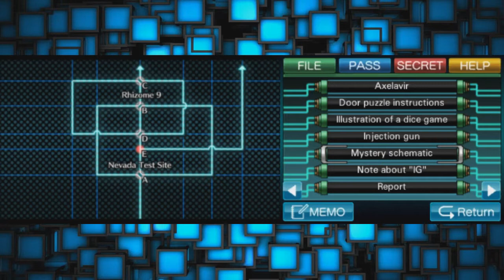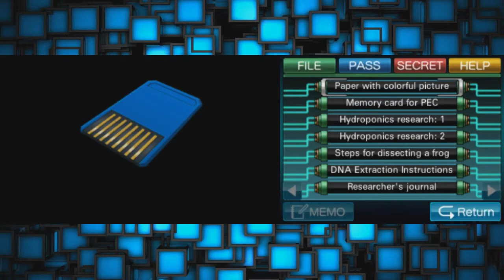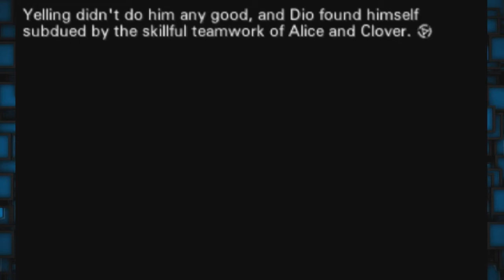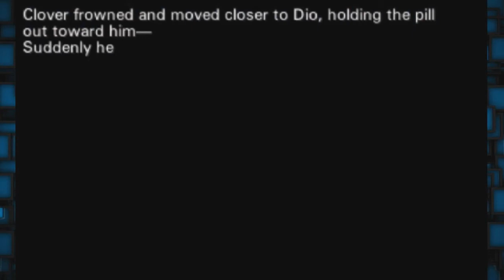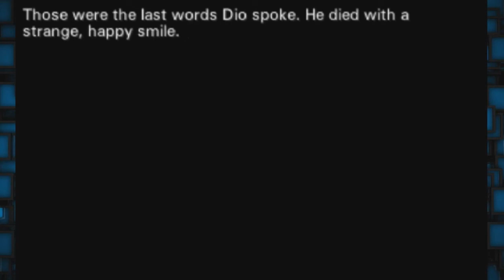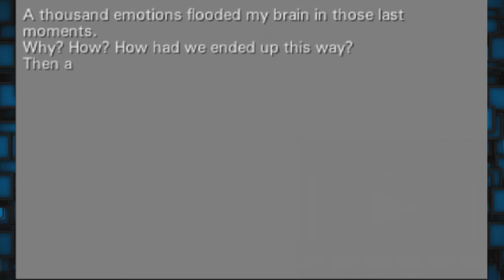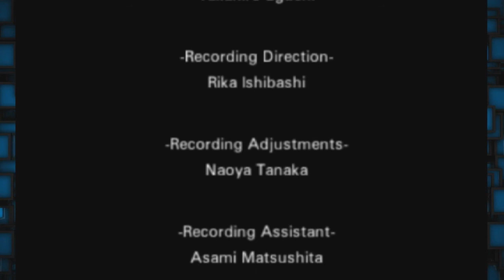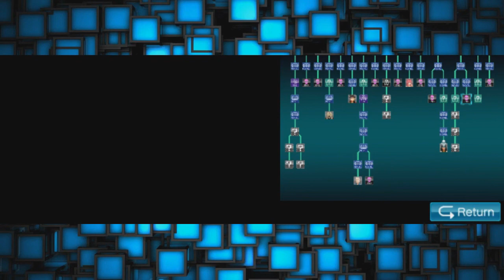Let's Play Virtue's Last Reward [BLIND] - Part 76: Into the Void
After solving the code and confronting Dio, we gotta try stopping those bombs. Will we be successful?